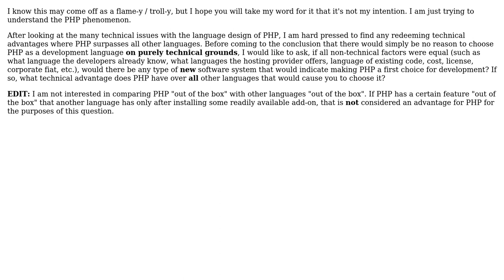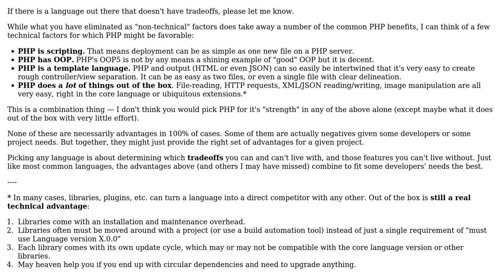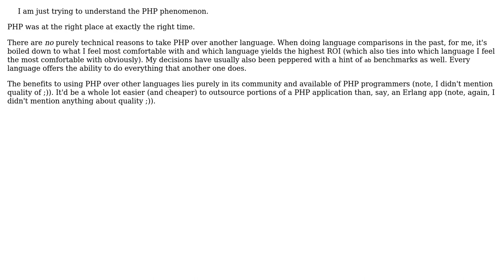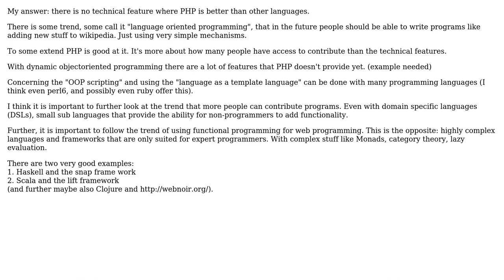Software Engineering: Purely technical reasons for PHP as a first choice? (4 Solutions!!)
Software Engineering: Purely technical reasons for PHP as a first choice?

With thanks & praise to God, and with thanks to the many people who have made this project possible! | Content (except music & images) licensed under CC BY-SA | Music | Images & others | With thanks to user Nicole user mrsteve user JoelFan user Demian Brecht user back2dos and the Stack Exchange Network Trademarks are property of their respective owners. You are responsible for your own actions.